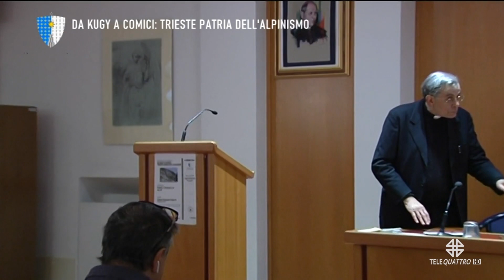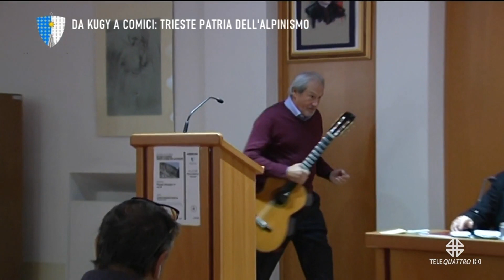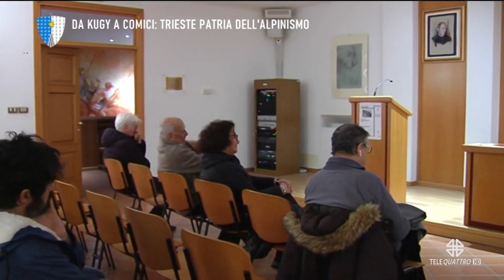PRODUZIONI TELEQUATTRO | 25/12/2022